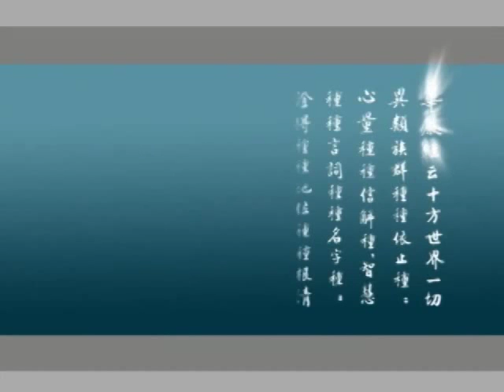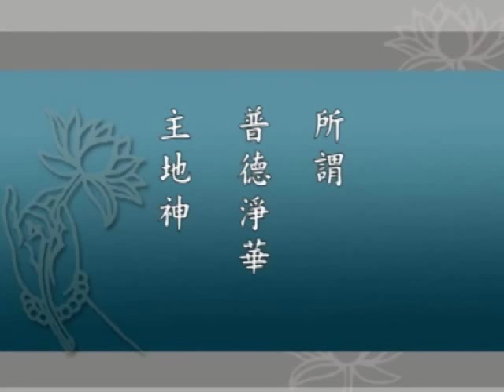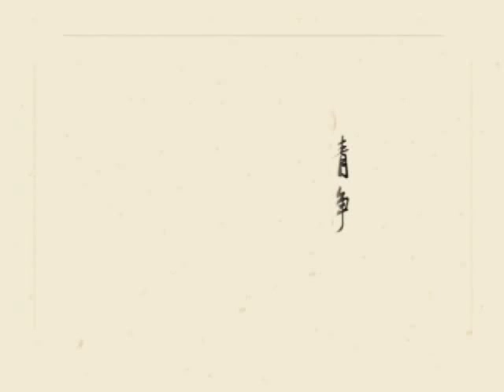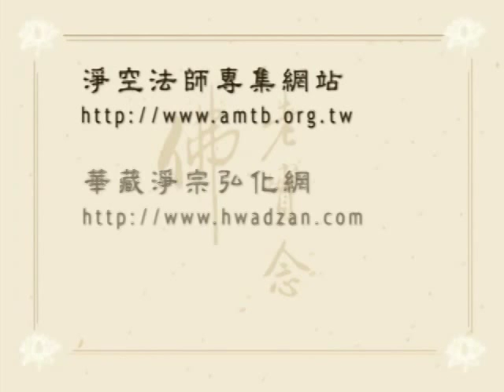《大方廣佛華嚴經》（一）世主妙嚴品 (37/200 集) － 淨空老和尚